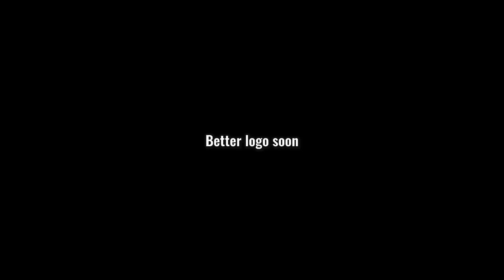Untitled Boxing Series Trailer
Untitled boxing series or (UBS) for short, is going to be a short episodic series of the hit boxing game "Untitled Boxing Game" On roblox. I plan to make this series as epic and as funny as it can be. Thanks to the new picture mode, i can make a lot of really cool shots and scenes. I hope you guys will watch when the first episode drops 👍  Thanks and that is all.

Or add me on discord!
piccohoe